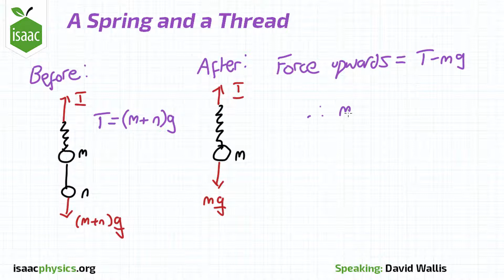A Spring and a Thread - Dynamics Level 5